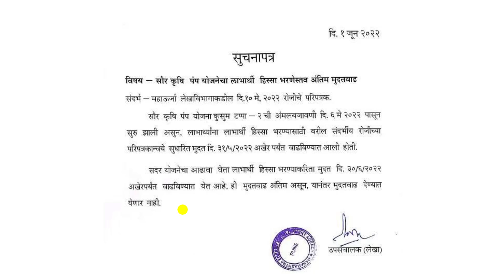कुसुम सोलार पंप योजना – महत्वाचे सुचनापत्र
चॅनल ला फॉलो करा
1] Facebook
Kusum solar pump scheme मधुन ज्यांना सोलार पंप मिळालेला आहे त्यांनी लाभार्थी हिश्याची रक्कम भरण्याच्या अंतिम दिनांका बाबत या व्हिडीओ मधे माहिती दिलेली आहे.

धन्यवाद... !!!

Techwithrahul
techwithrahul
TECHWITHRAHUL